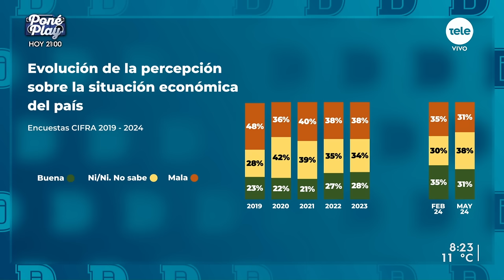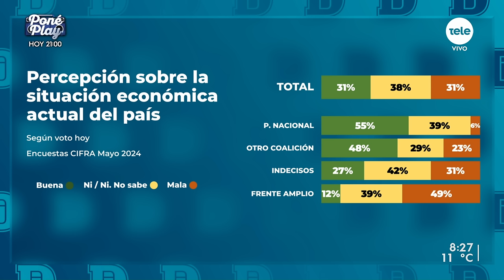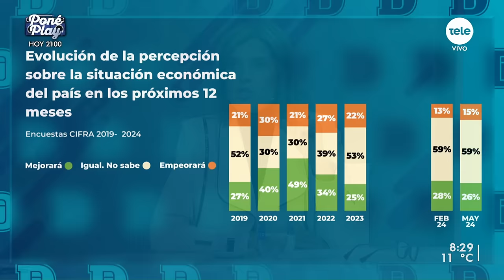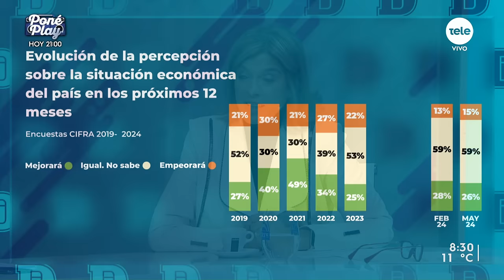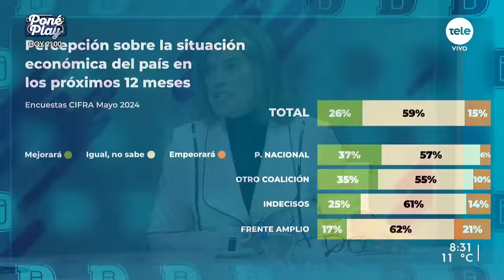Directora de Cifra: "Hoy hay cierta percepción de temor a perder el empleo"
La consultora Cifra presentó ayer los resultados de una encuesta que indagó en la "percepción sobre la situación económica del país".

Los resultados mostraron que la opinión está casi que dividida en tercios, y que la visión sobre la gestión económica tiene relación con la simpatía partidaria de los encuestados.

Para profundizar en los resultados del estudio, recibimos a Mariana Pomiés, directora de Cifra.